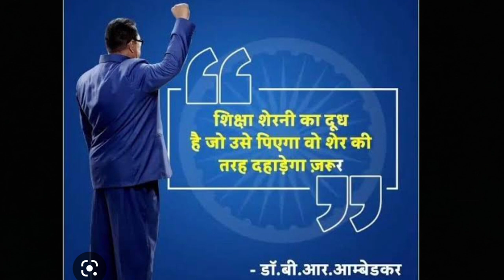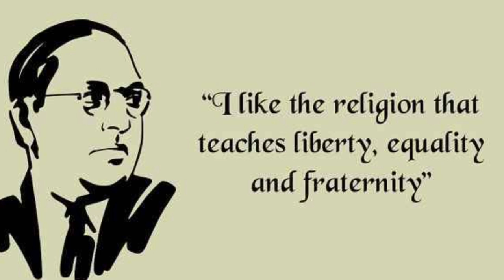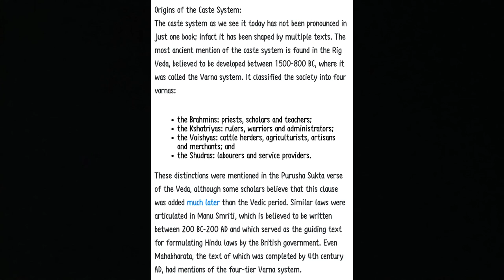Untouchability and the caste system, Through of Dr. Ambedkar